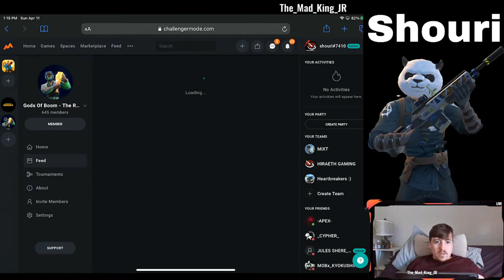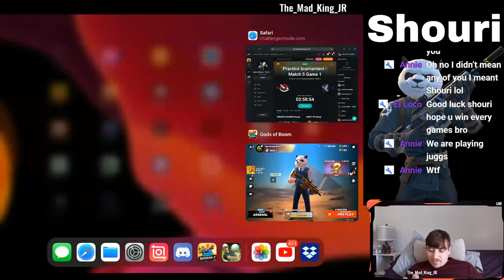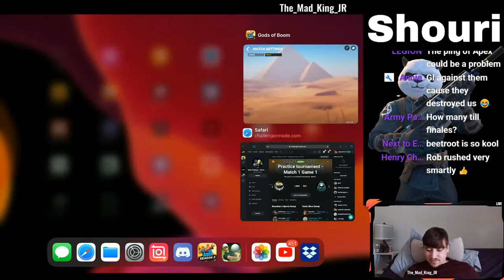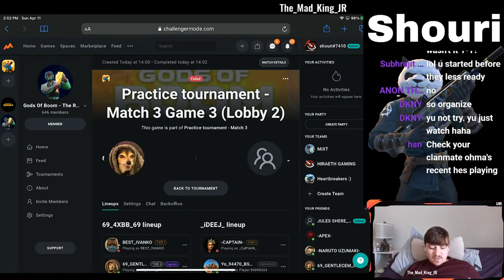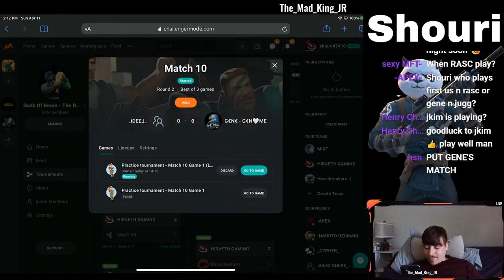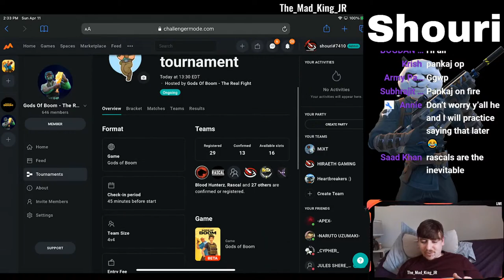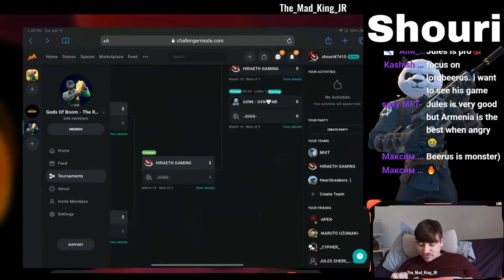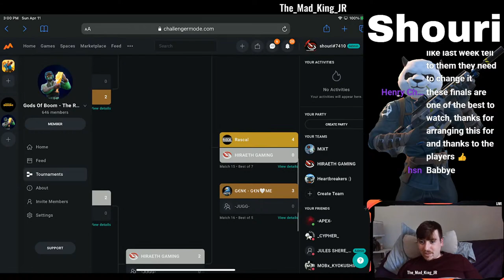Jkim, Armenia, Tuzak, Jules, Lord Beerus, Pankaj and more top pros in one epic tourney! GUNS OF BOOM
competitor youtube links